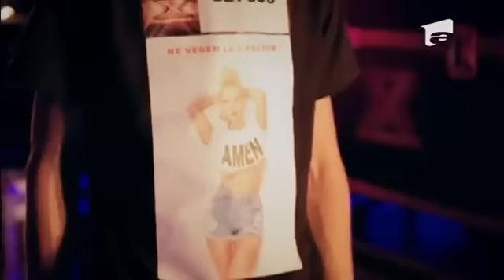Tricou cu Delia a avut și „Eroina” a cântat. „NU” în unanimitate pentru revenirea lui Adrian Florin!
A avut o strategie perfectă. A purtat un tricou cu chipul Deliei, a cântat hit-ul celor de la Carla's Dreams, dar nu a fost destul. Jurații s-au încăpățânat să nu bage în seamă detaliile și să-l asculte pe Adrian cu mare atenție. Nu mai mult de câteva secunde pentru că reprezentația concurentului i-a convins pe toți „judecătorii” să dea un verdict unanim.